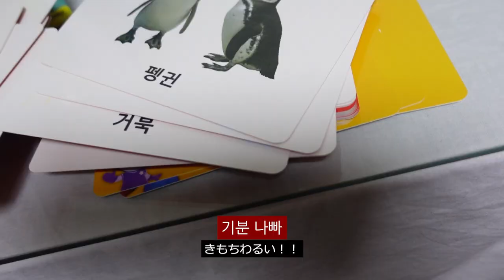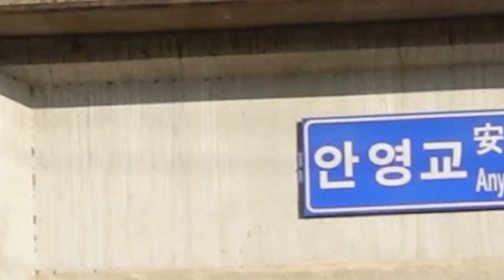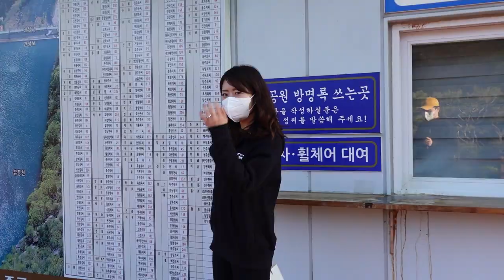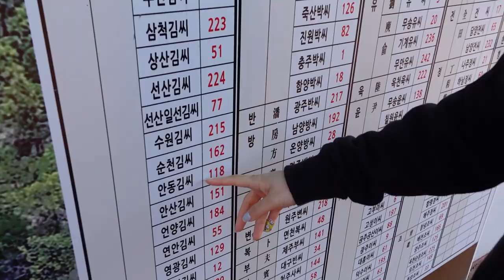운동중에 알게 된 일본인 여자친구의 은밀한 취향,,,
감사합니다

🍪추천영상
-여자친구 생일 날 울렸습니다.